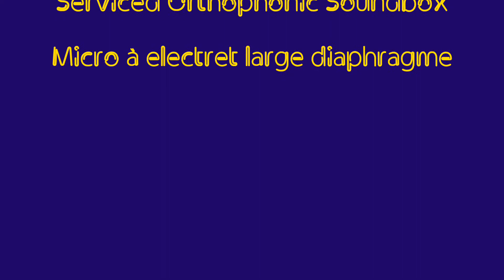Elmer's Tune - Glenn Miller & his orchestra - Ray Eberle & the Modernaires - BlueBird B-11274 -1941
Elmer's Tune
Glenn Miller & his orchestra
Singers: Ray Eberle & the Modernaires

- 1941 -

BlueBird  B-11274

Phonographe His Master's Voice 145
Serviced Orthophonic Soundbox

Micro à electret large diaphragme